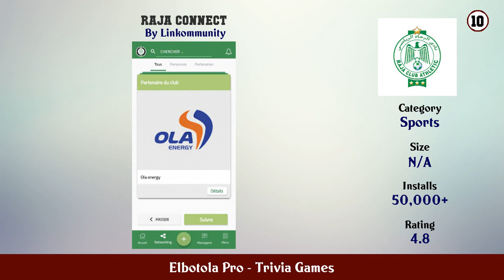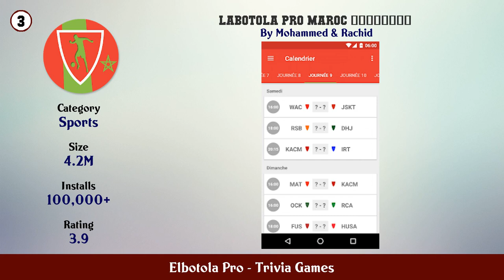youtube video #-5dej-_o0eg